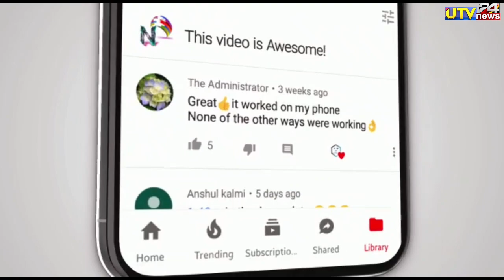IND vs PAK - पाकिस्तान को हराकर भारतीय टीम पहुंची एशिया कप के फाइनल में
1000 sub complete on 5/7/19
10000 sub complete on 1/8/19
100k sub complete on 12/08/19💯
200K sub complete on 30/08/2019👍
300k sub complete on 29/09/2019👍
400k sub complete on 02/11/2019
500k(0.5million) complete 19/12/19💗
600k sub complete on 10/2/2020👌
700k sub complete on 01/04/2020
800k sub complete on 25/10/2020
900k sub complete on 3rd Aug 2021
1M Sub complete on 4th Dec 2021